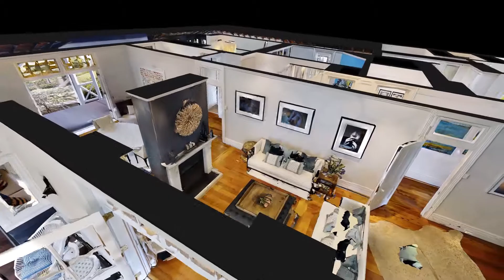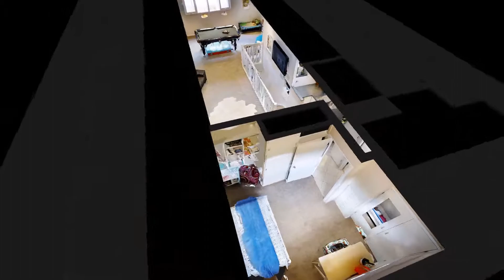New Real Estate Visualizations - XXXXVI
SPACESCAN offers the only 'New Real Estate Visualizations' film production service internationally, to anyone around the world. Once your space is scanned (via Matterport scanning technology you may now see your place from totally new perspectives.

Buy 3D models for your architectural / game development, testing / level design at SPACESCAN'S Turbrosquid Store

TURBOSQUID